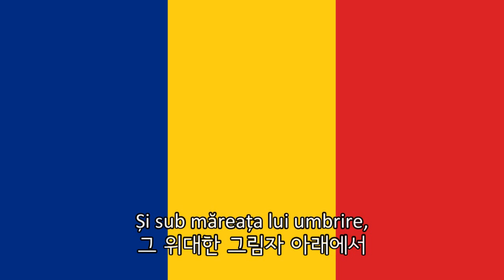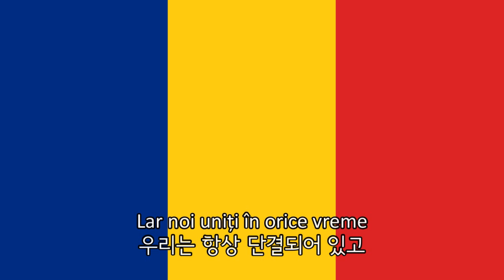[국가] Pe-al nostru steag e scris Unire | 단결은 우리 깃발에 쓰여 있네 (재업)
알바니아 국가의 선율이 이 노래와 완전히 일치한다!

"단결은 우리 깃발에 쓰여 있네"는 루마니아 사회주의 공화국 시절 가사의 일부가 수정된 채 국가(國歌)로 쓰였던 여러 노래 중 하나이다.

그러나 이 곡은 공산화 이전인 1880년에 만들어져 몰다비아 왈라키아 연합공국에 헌정된 노래로, 이 영상의 가사 또한 1880년의 원본이다.

작사자: 안드레이 바르세아누(Andrei Bârseanu)
작곡자: 치프리안 포룸베스쿠(Ciprian Porumbescu)
언어: 루마니아어(Română)

[가사]
Pe-al nostru steag e scris unire,
Unire-n cuget și simțiri
Și sub măreața lui umbrire
Vom înfrunta orice loviri

Acel ce-n luptă grea se teme
El însuși e rătăcitor,
Iar noi uniți în orice vreme
Vom fi, vom fi învingători.

Am înarmat a noastră mână
Ca să păzim un scump pământ,
Dreptatea e a lui stăpână,
Iar domn e adevărul sfânt.